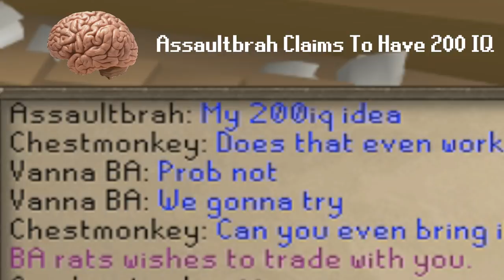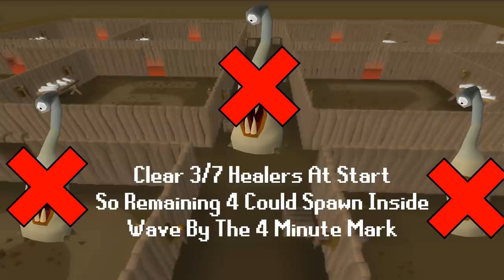Level 3 Team vs. BA - Lower The Better #10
In this video my team and I will take on a task yet to be completed on Oldschool Runescape. And well, that task is, completing the entire Barbarian Assault minigame with a group consisting of only level 3 characters.

Title: Transportation / Artist: Audionautix
Title: Tech Talk / Artist: Audionautix
Title: Etherial Choir Ascends / Artist: Doug Maxwell/Media Right Productions

osrs penance
osrs torso
osrs lowest combat
osrs lower the better
osrs hard mode
osrs chestbrah
osrs barbarian assault
osrs penance queen